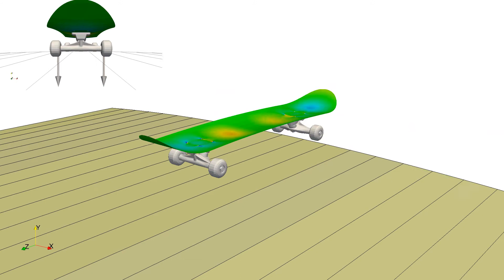Rigid-flexible multibody dynamics with contact interaction: Skateboard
Simulation of a skateboard performed using the GIRAFFE platform, employing the rigid body formulation and the master-master surface parameterizations developed as part of my MSc research.

The example shows the capability of establishing dynamic frictional contact between rigid bodies and also explores the interaction between interconnected rigid and flexible components.

The scientific paper resulting from this research can be downloaded from:
P. R. REFACHINHO DE CAMPOS and A. GAY NETO, “Rigid body formulation in a finite element context with contact interaction”, Comput Mech, 2018.

More information about the GIRAFFE platform can be found at Prof. Alfredo Gay Neto's